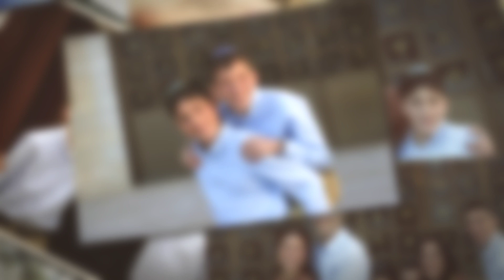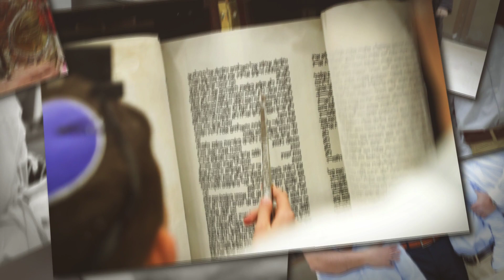בר מצוה אלון ועידו